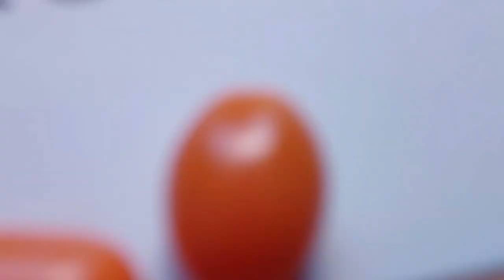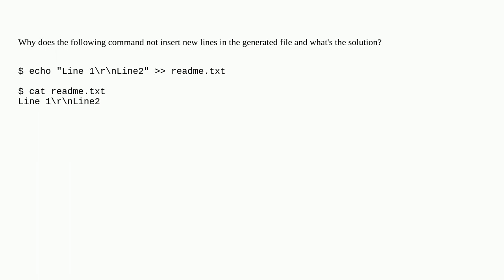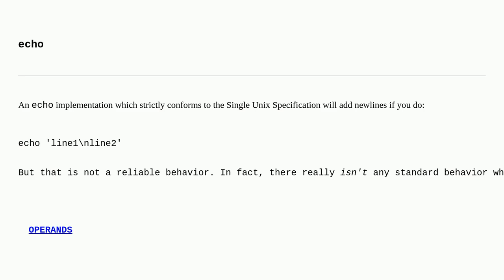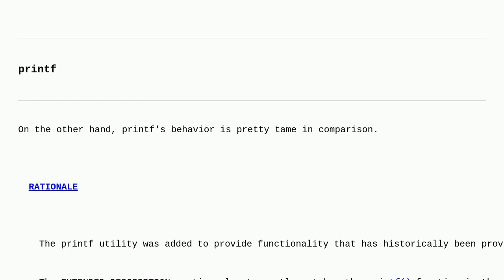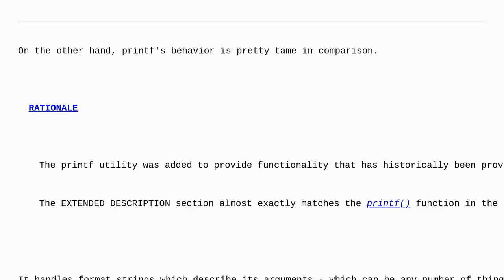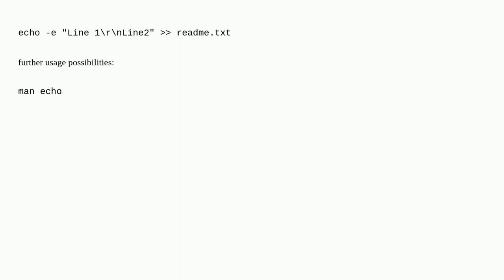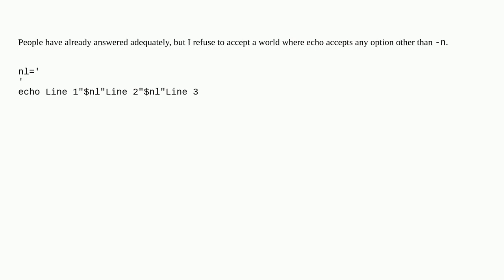Unix: How to add new lines when using echo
How to add new lines when using echo

A special thanks goes out to the community

  stdout echo